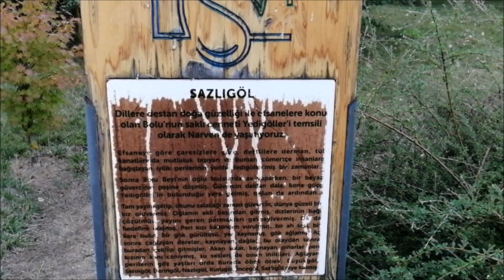NARVEN TERMAL KASABA